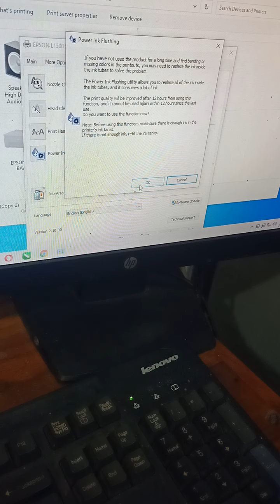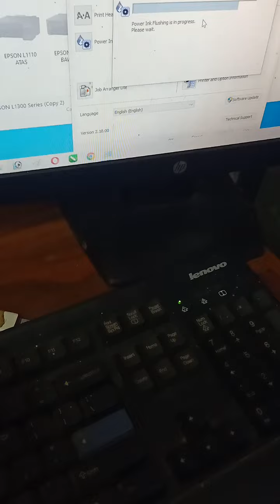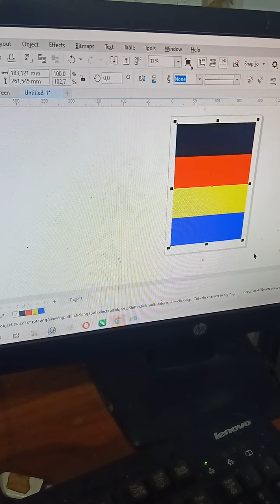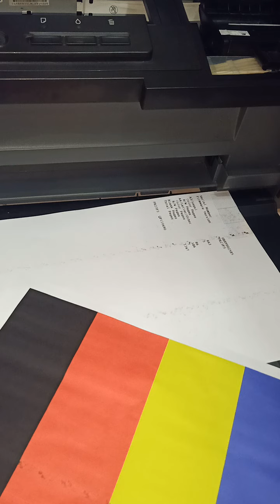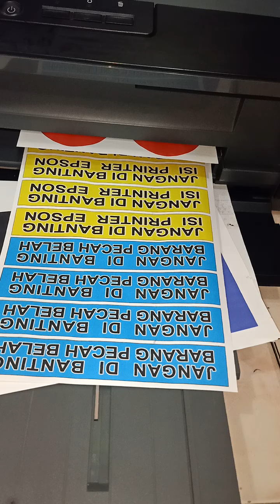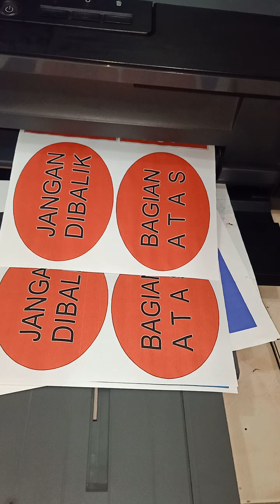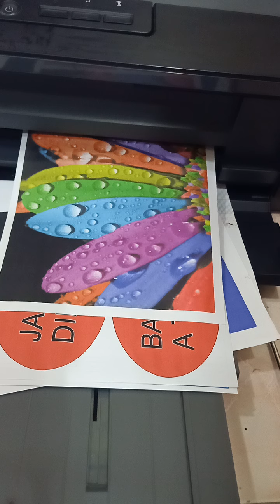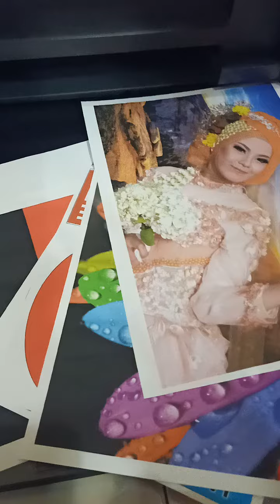Test Print L1300 untuk NZ Printing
test print L1300 untuk NJ Printing  - Cirebon